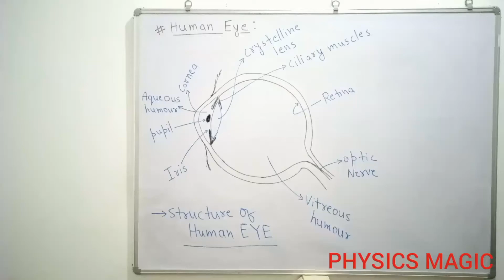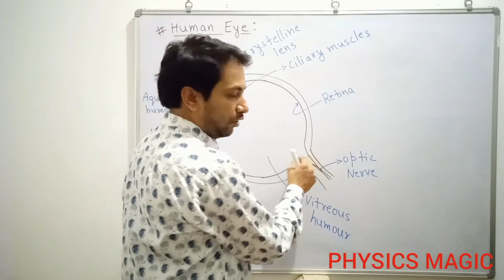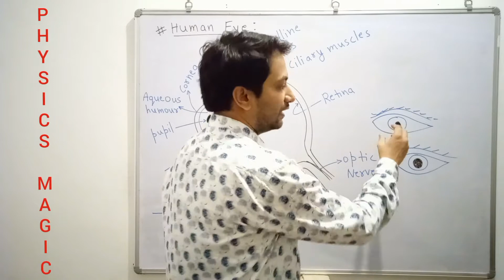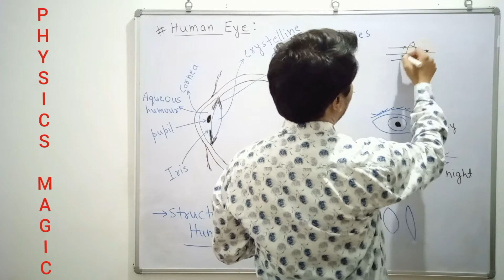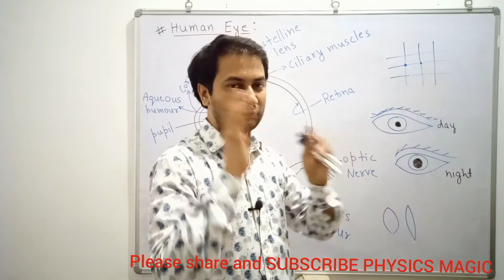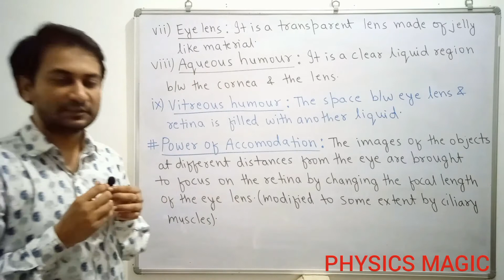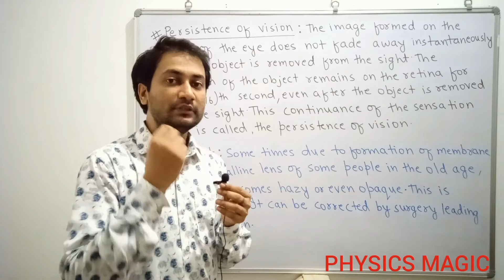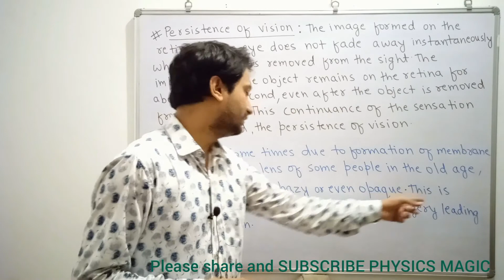HUMAN EYE (Lec - 1) CLASS X | NTSE | CBSE | NCERT | Structure Of Eye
Structure of eye physics class 10th.